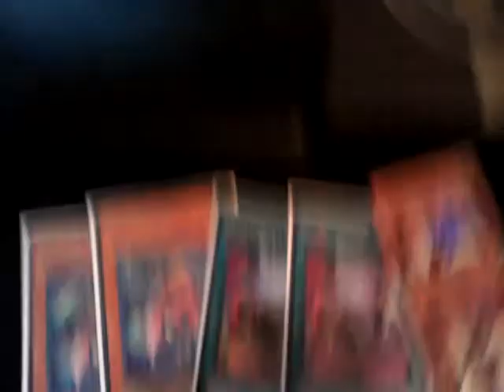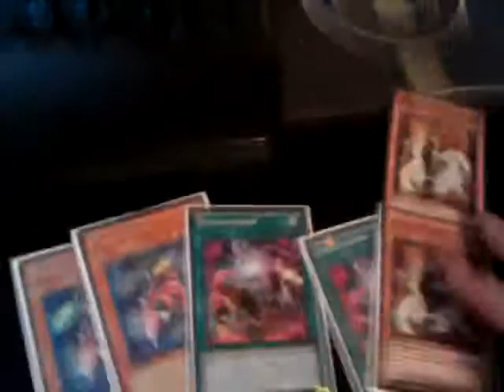Anthonymartinez19's trade proof video!